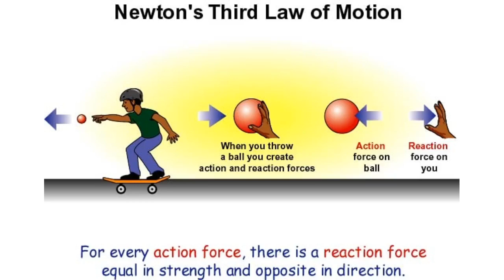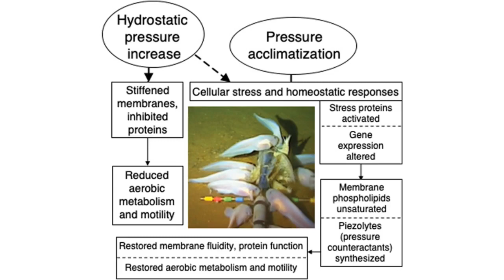[TERNYATA INI ALASANNYA] Mengapa Ikan Bisa Hidup di Laut Dalam?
Semakin dalam orang menyelam ke dasar laut, manusia akan merasakan sakit akibat tekanan air yang bekerja pada tubuh. Kapal selam yang digunakan manusia untuk mengamati dasar laut atau untuk pertahanan didesain sedemikian rupa dengan material yang sangat kuat agar tidak pecah di dalam air akibat tekanan.

Tapi kok ikan bisa hidup di laut dalam? Ternyata ada alasan khusus yang menyebabkan ikan bisa hidup di laut dalam. Apa saja hal yang menyebabkan  ikan bisa hidup di laut dalam? Temukan jawabannya dengan menonton video ini hingga selesai!

ikan bisa hidup di laut dalam, ikan hidup di laut, ikan laut, sains ikan laut, deepwater fish, underwater fish